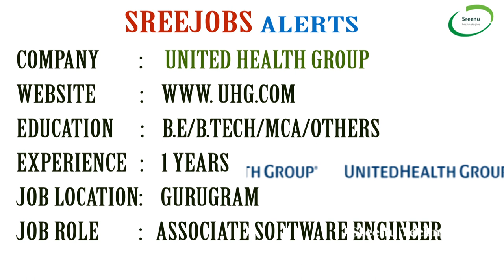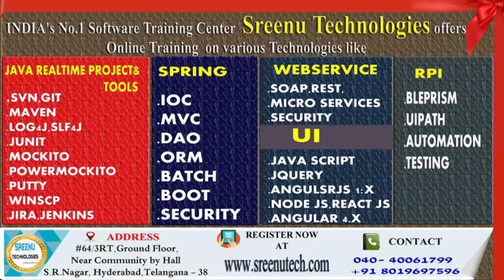Today (4-5-2018)Sree JOBS Alerts|| Jobs for Experienced and Freshers..